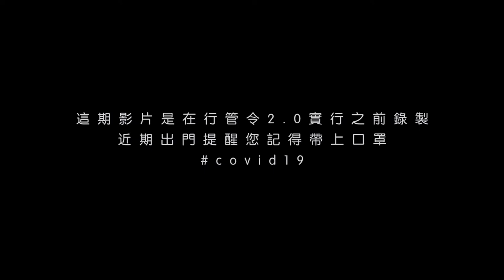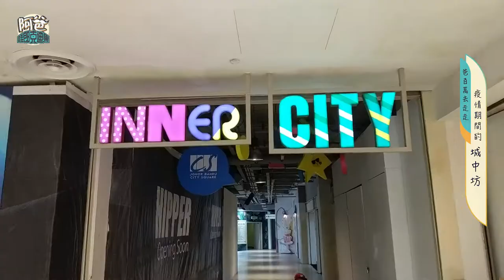VLOG#112 疫情期間的新山城中坊 (JB City Square 2020)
許久沒有來新山城中坊走走了, 今天跟百萬來到這裡逛街, 這裡已經沒有疫情前的那種熱鬧, 感覺非常冷清...